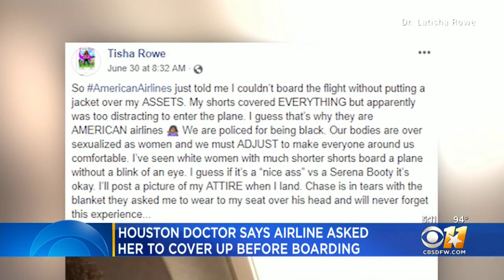AA Apologizes After Telling Texas Doc To Cover Up Or Get Off Plane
American Airlines has apologized to a Texas doctor after she was temporarily removed from a plane over her romper outfit.